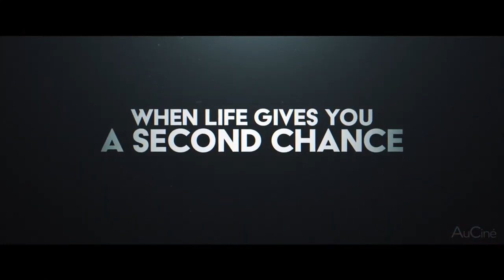GEORGE FOREMAN : LE COMBAT D'UNE VIE Bande Annonce VF (2023)